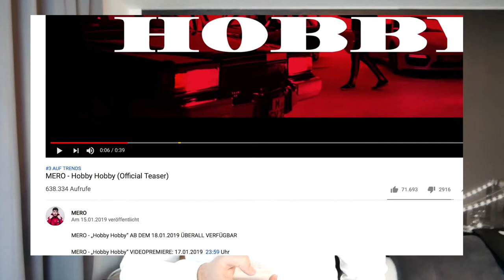MERO schon wieder in den TRENDS KOOL SAVAS gibt CAPITAL BRA PROBS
Der Rappen MERO ist mit seiner 2ten Single Teaser SCHON wieder in den YouTube Trends IN NUR WENIGEN Minuten der Volle Track kommt am 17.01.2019 ab 23:59 "Hobby Hobby"

MERO - „Hobby Hobby“ AB DEM 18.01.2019 ÜBERALL VERFÜGBAR

MERO - „Hobby Hobby“ VIDEOPREMIERE: 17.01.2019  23:59 Uhr

Kool Savas gibt außerdem Probs an Mero und Capital Bra.